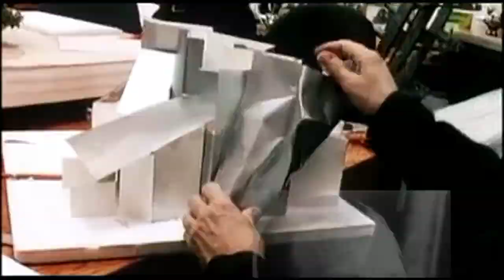Design for Living: Russel Wright's Dragon Rock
Nestled in the heart of Putnam County, sits famed Industrial Designer Russel Wright's modernist home and studio: Dragon Rock.

Architect David L. Leavitt's masterwork extolls all of Wright's design ideas about nature and life in the modern world.

Visit Dragon Rock!